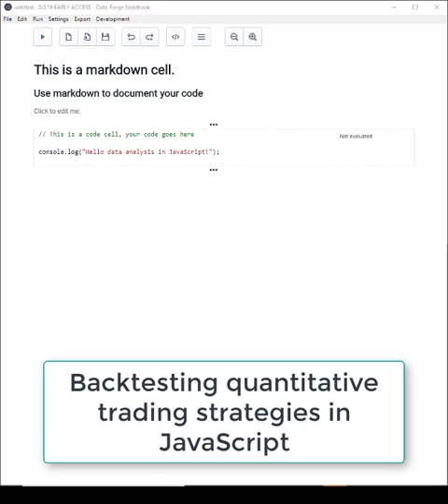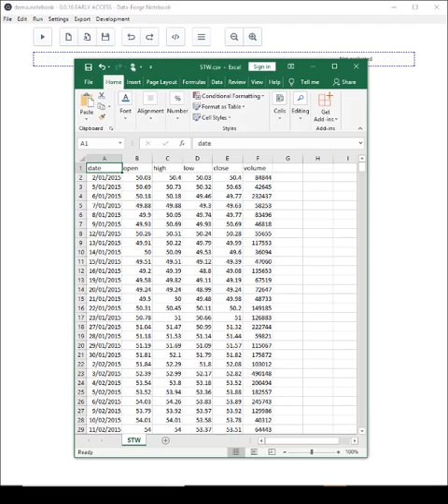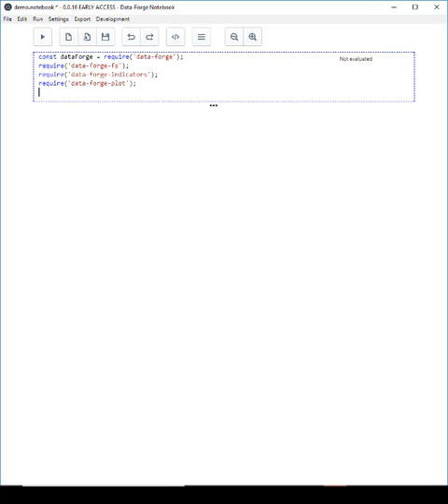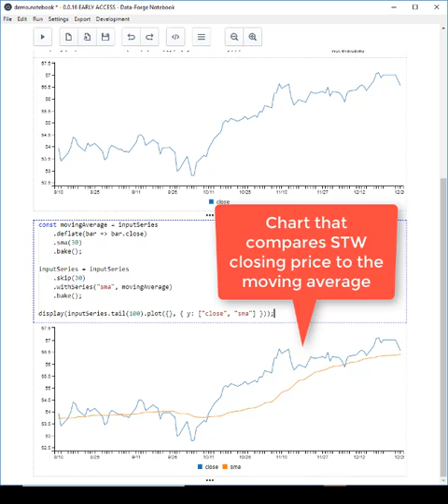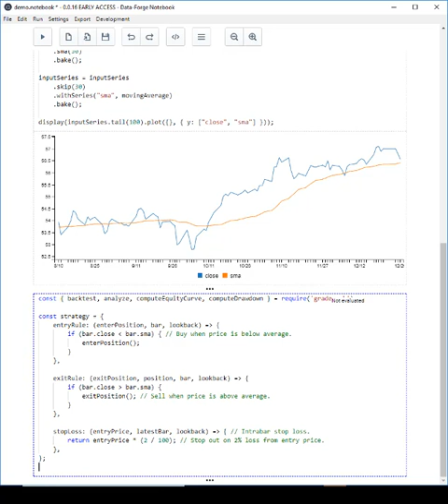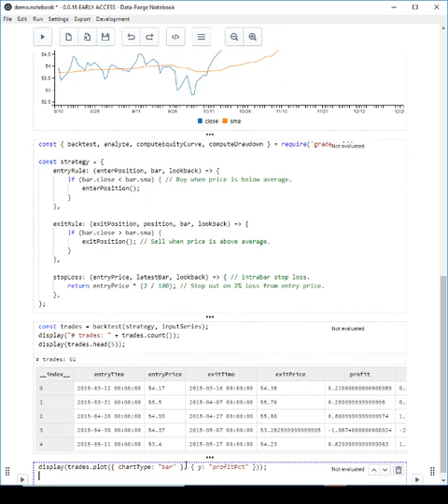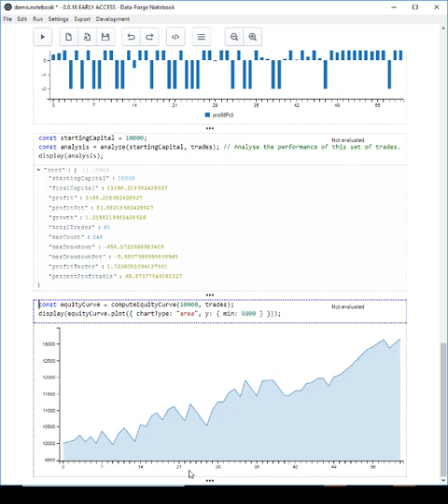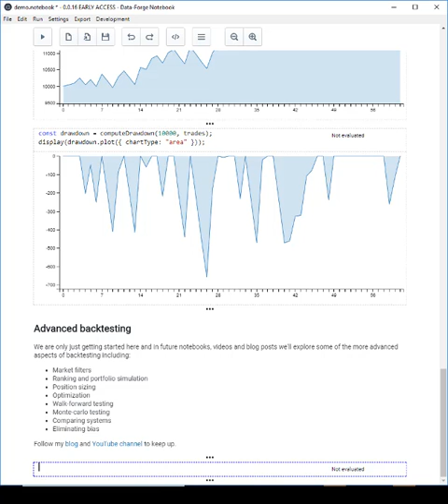Backtesting a quantitative trading strategy in JavaScript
This is an exciting new video that shows how to simulate a quantitative trading strategy with JavaScript using Data-Forge Notebook for coding, data exploration, visualization and analysis.

In the video we devise a simple mean reversion trading strategy and then test it using the Grademark API to understand the performance of strategy on a historical data set.